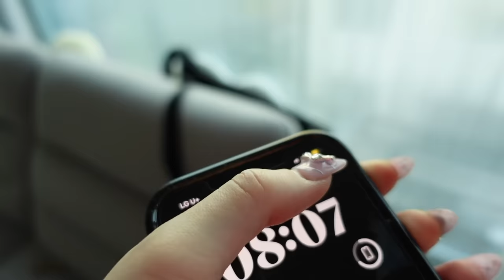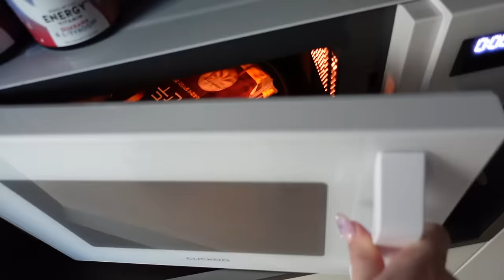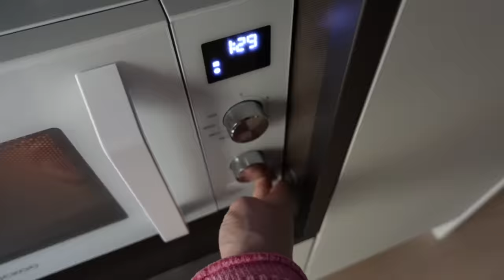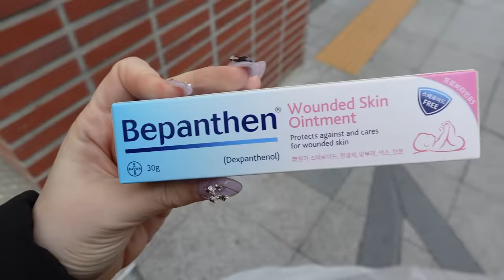NON MI SAREI MAI ASPETTATA DI RIFARLO IN COREA ! | Vlogmas #2